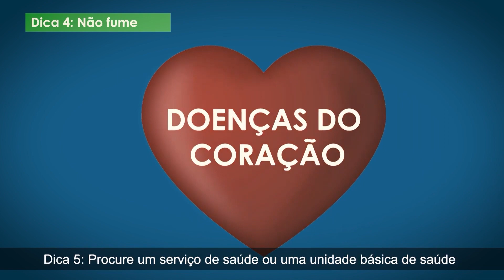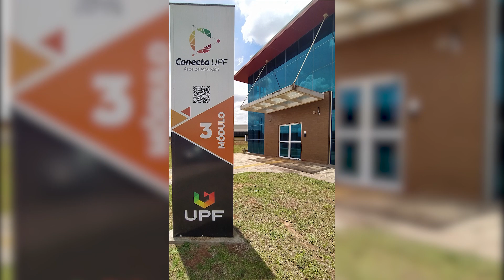JORNAL DA CÂMARA 21 07 22